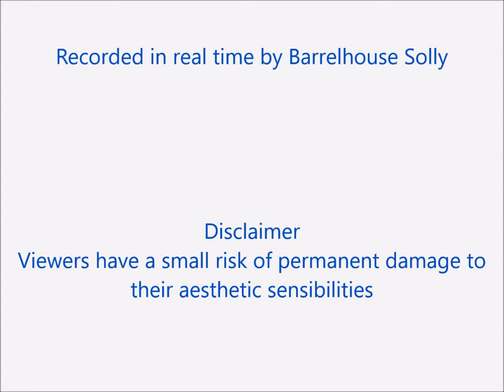Barrelhouse Solly and His Electric Kazoo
Our intrepid hero has built an Improvised Musical Device--IMD.  He demonstrates it in a flattering soft focus video.